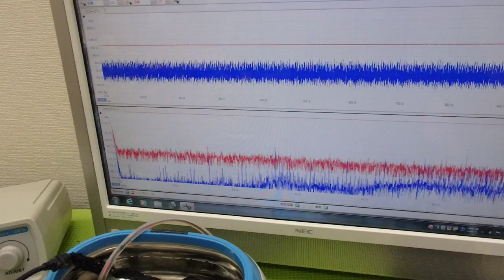超音波出力の最適化技術 ultrasonic-labo